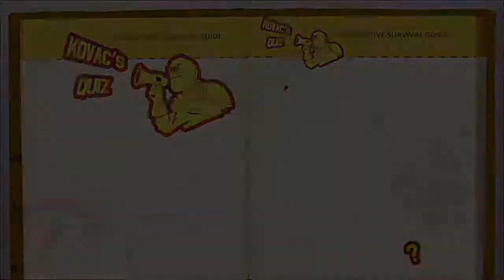How to Survive: Storm Warning Edition_20170624204251